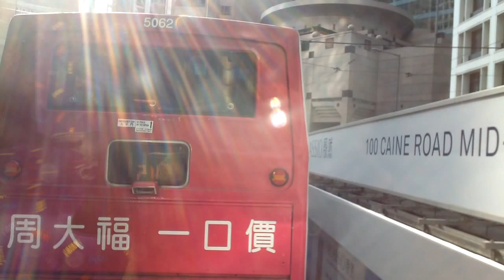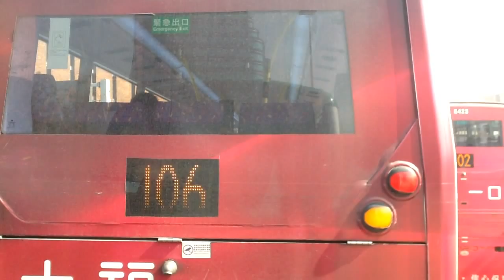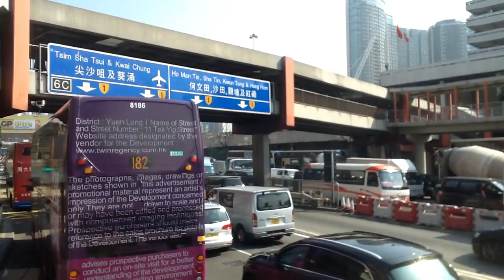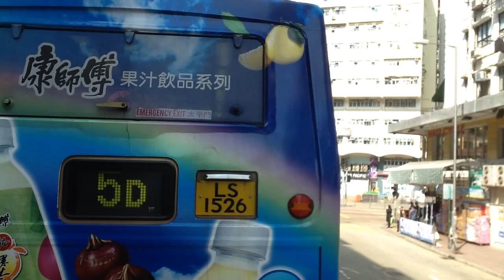NWFB 115 TW8508 中環(港澳碼頭)往九龍城碼頭